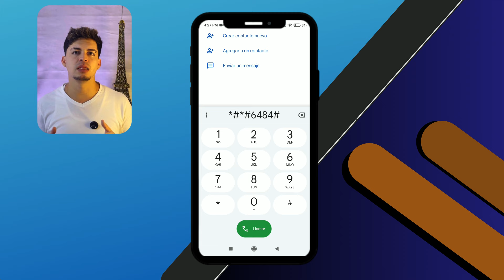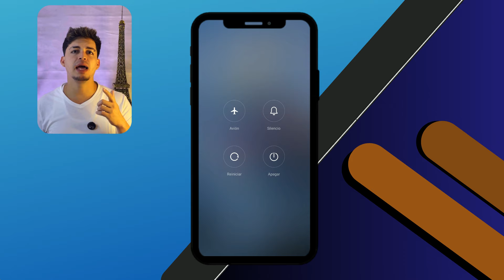Cómo SOLUCIONAR el MENSAJE de 'No cubrir la zona del auricular' en Redmi | ✅Deshabilita el mensaje💬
¿Tu Redmi muestra el mensaje "No cubrir la zona del auricular"? 📱🔍 No te preocupes, en este video te enseñamos cómo resolver este problema de manera rápida y sencilla. Aprende a desactivar esta alerta y optimizar el funcionamiento de tu dispositivo. ¡Recupera el control de tu Redmi y disfruta sin interrupciones! 🔧✨